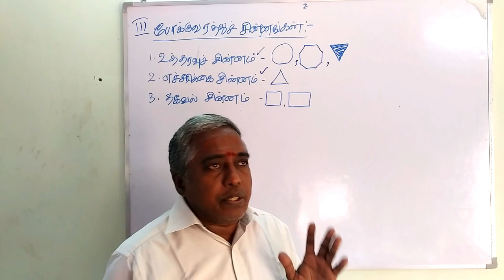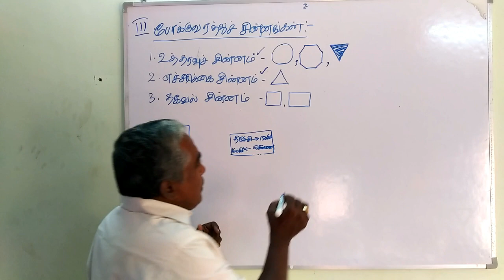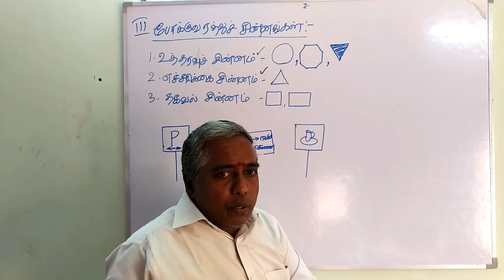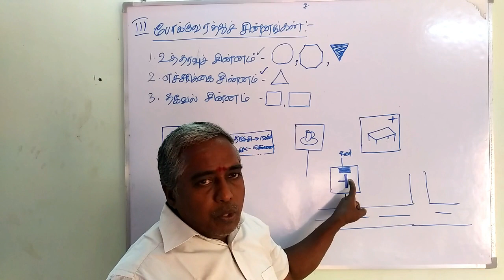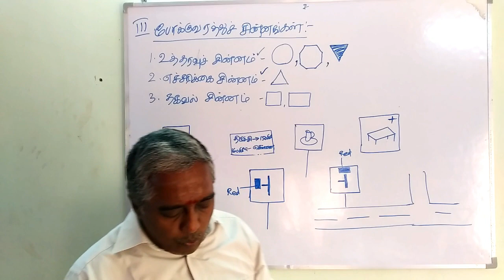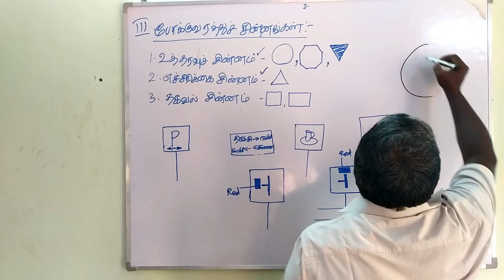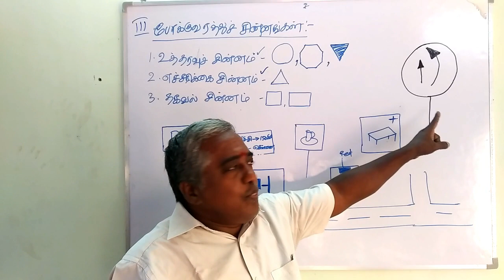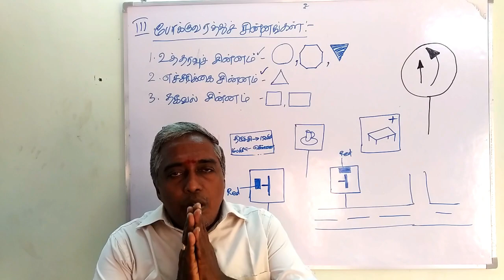TE 7 தகவல் சின்னங்கள் | Informatory signs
TRAFFIC  EDUCATION  TE 7
தகவல்  சின்னங்கள்
INFORMATORY  SIGNS.